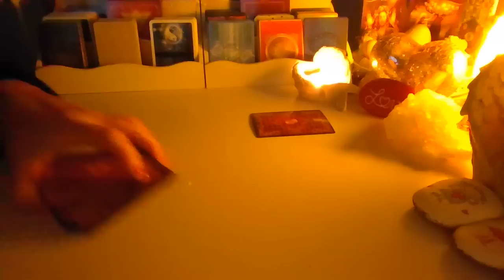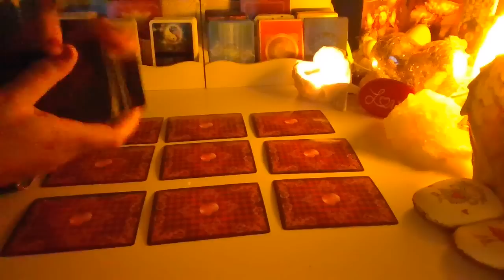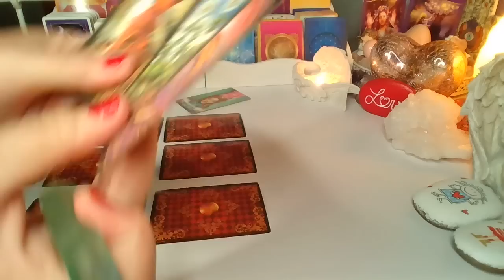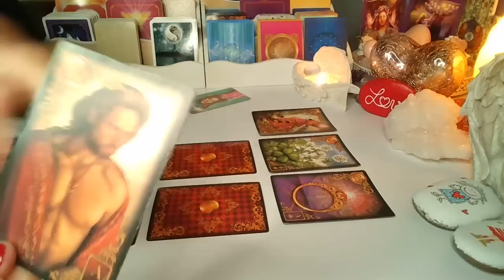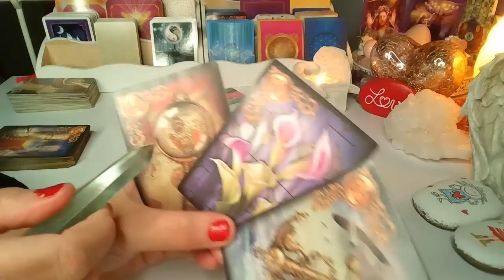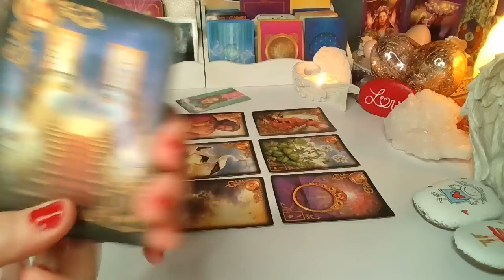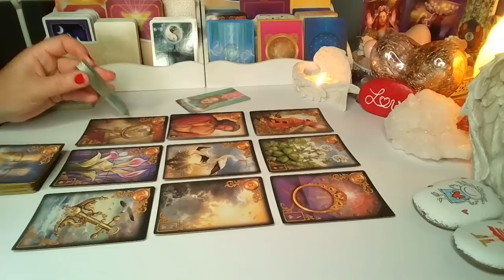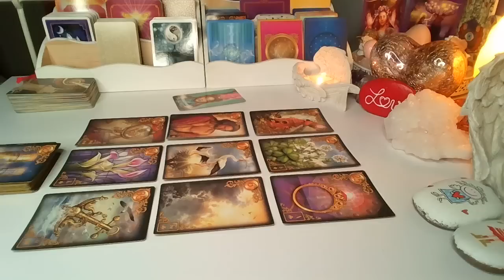ORAKEL ❤️ JEGO MYSLI, UCZUCIA I ZAMIARY ❤️9 Kart LENORMANDA❤️ wrozby porady magia ❤️